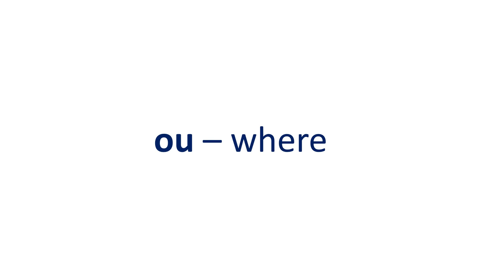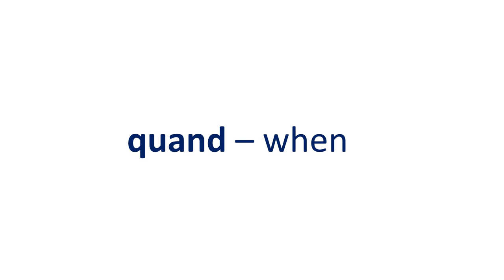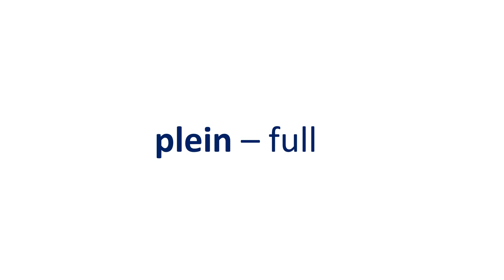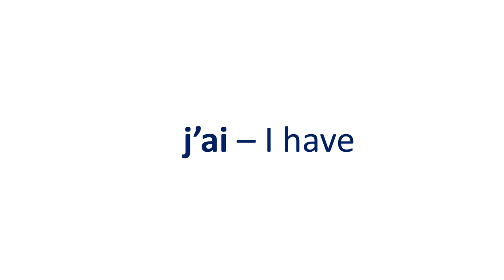French 1 Section 7 Listen and repeat